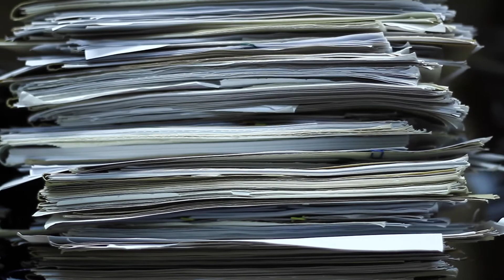Seguridad legal e inclusión financiera en Centroamérica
Derechos de Propiedad y Eficiencia del Estado: la seguridad legal; la informalidad; la inseguridad producto de la violencia física y patrimonial; y la exclusión financiera son una barrera para el crecimiento regional y para la erradicación de la pobreza. Le preguntamos a cuatro mujeres centroamericanas sobre qué les impide desarrollar su potencial y esto fue lo que nos dijeron.